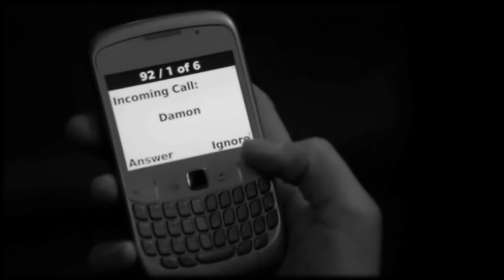Damon && Elena - The Lightning Strike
Well. the beginning of my delena's crush